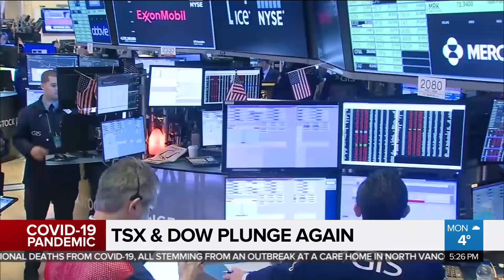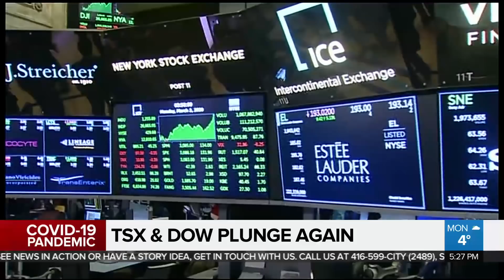Business Report: Dow Jones suffers biggest point loss ever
It was a staggering day of losses on the markets, as investors reacted to a U.S. interest rate cut and fears of a recession. Richard Southern with the numbers behind the startling plunge.